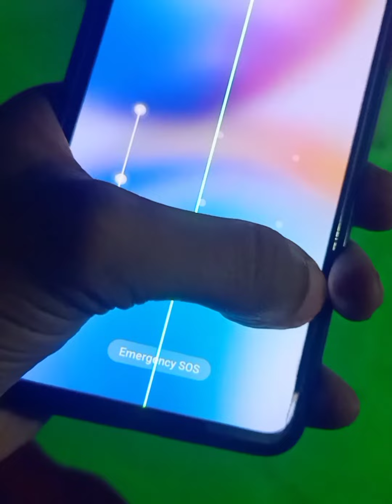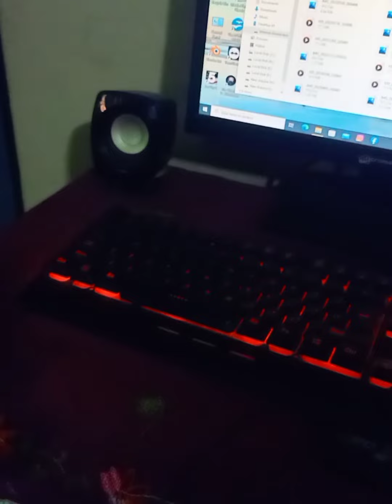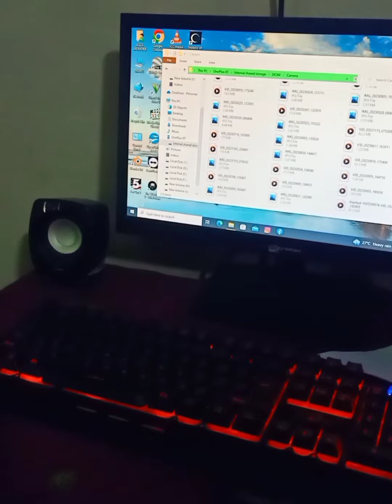one plus 8T 12/256 green line problem 😥🥺🥺oneplus8t